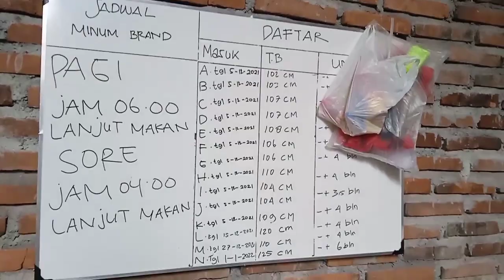14 PEDETAN SAPI PO KEBUMEN DI KANDANG SJU FARM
Hallo semuanya, berjumpa lagi di channel saya Awanbengi Farm. Mohon maaf sekali belum bisa uplouf untuk minggu kemarin karena lagi padat kegiatan.
kesempatan kali ini saya main di kandang SJU FARM ada PEDETAN SUPER peranakan ongole kebumen . simak sampai selesai ya..